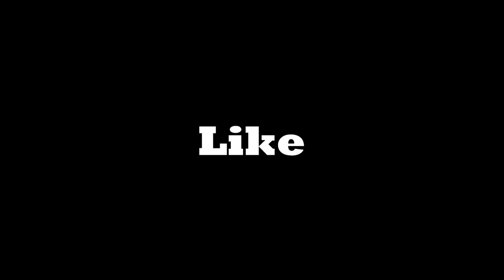Is The Stranger Sauron? (Rings of Power Theory)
Hey guys I'm sorry this one isn't the wyvern dragon disambiguation video or the fandom politics video I have half finished right now. I promise one of those two next week.